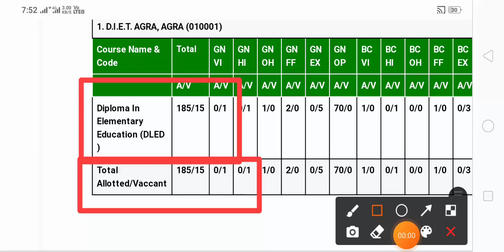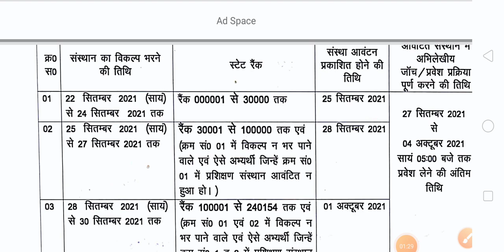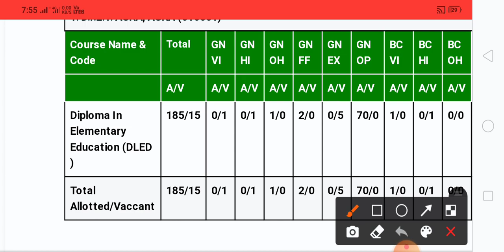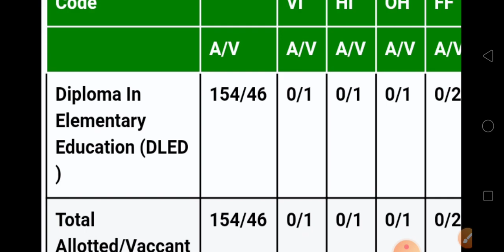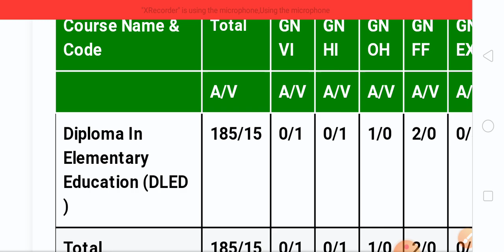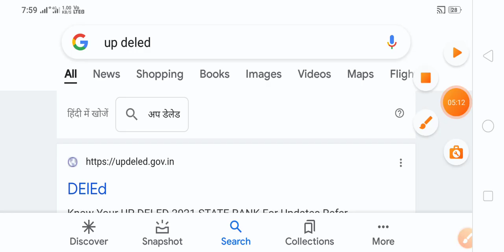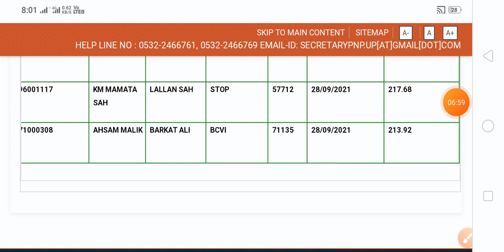UP Deled btc cutoff 2021 | up btc cut off list 2021 | up btc d.el.ed merit list released 2021